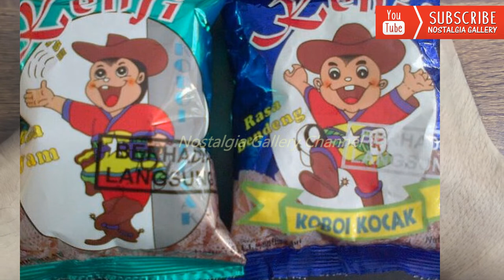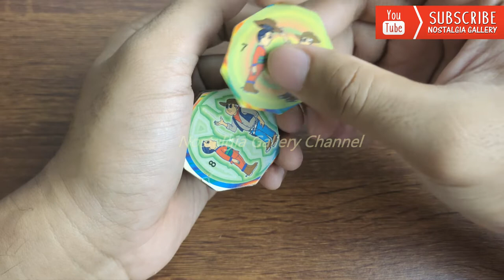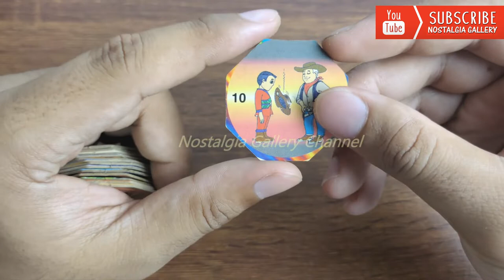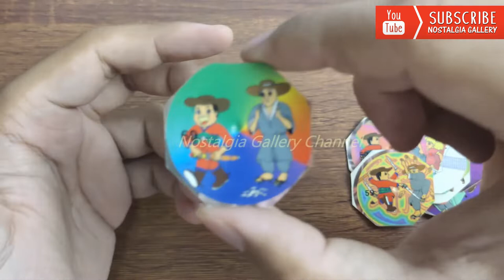Nostalgia: Tazos Hadiah Snack Kenji "Koboy Kocak" Jadul Chikinya anak 80an 90an Indonesian Tazos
Divideo kali ini kita bahas hadiah dari snack makanan ringan lain yang bernama kenji. Kenji ini udah dari tahun 90an juga yaaa, terdapat juga hadiah di dalamnya yang juga cukup menarik nihh. Tonton videonya ya pren!
Terimakasih